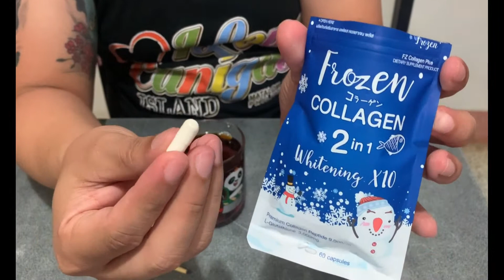FROZEN COLLAGEN REVIEW 100% EFFECTIVE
What Is Frozen Collagen & Its Claimed Benefits?
Frozen Collagen by Gluta Frozen is the revolution for clear skin with benefits of new collagen for natural radiant and pinkish-looking skin. With the ultimate well-selected 12 extracts imported from Japan, the product can nourish skin to be bright, reduce melasmas, freckles, and dark spots on the body and on the face, nourish nails and hair to be stronger, prevent skin from deterioration, and protect skin from the sunlight for healthy-looking skin all the time.

Makes skin more radiant
Reduces melasmas, freckles, and dark spots\
Reduces acne
Nurtures nails and hair to be healthy
For more moisturized and smooth skin
The Frozen Collagen ingredients are as follows:

Fish Hydrolyzed Collagen
L-Glutathione, Pomegranate
Coenzyme Q10
Pine Bark Extract
Ascorbic Acid
Vitamin E
Strawberry
Blueberry
Raspberry
Grapes
How to take this? Simply take 2 capsules before bed regularly. 1 pack already has 60 Capsules.